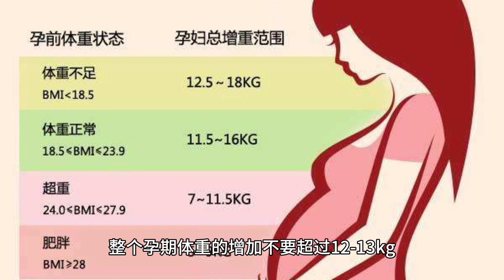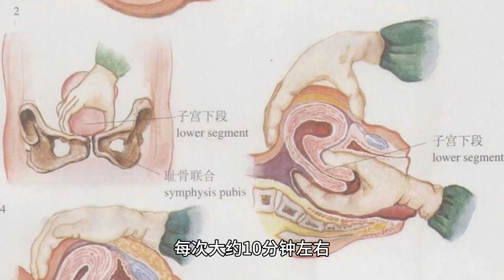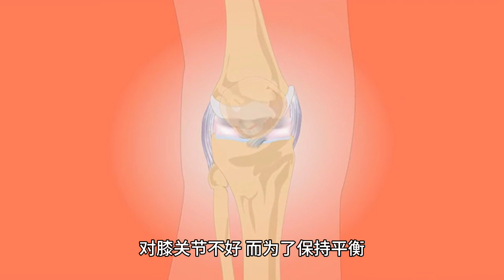禧孕说：爬楼梯易顺产？这是谣言，千万别信！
禧孕了解到，想自己顺顺利利生个孩子，有很多江湖传说，有很多婆婆妈妈三姑六婆的秘笈，有的靠谱，有的不靠谱，还有些很离谱。适当的运动对生产有帮助，但是对于怀孕期间的孕妈妈来说，上楼梯是不合适的。